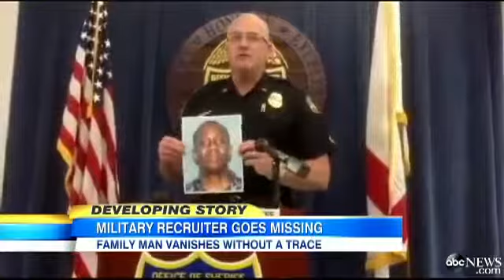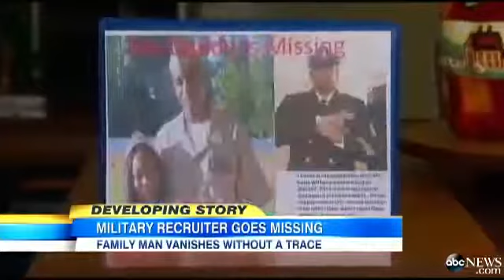Navy Recruiter Vanishes in Florida